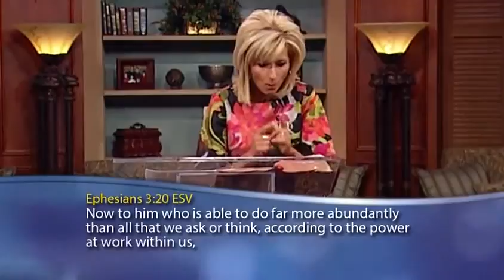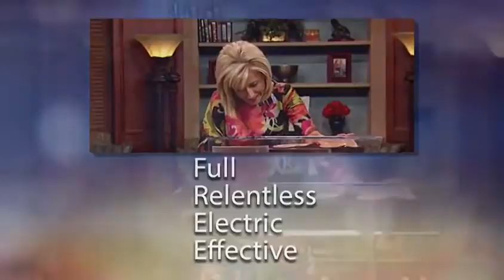The Magnificent Miracle of Freedom, part 4 | Beth Moore | Christian Videos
Beth shows how being free means being full, relentless, electric, and effective.